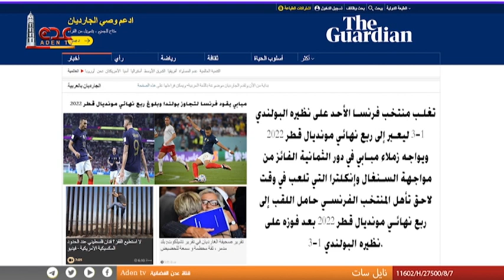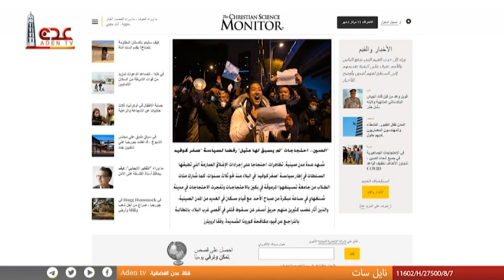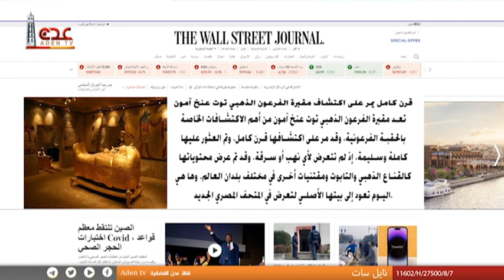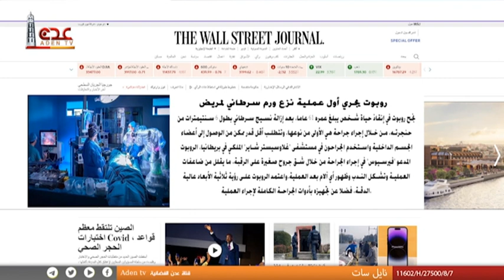جولة حصاد الصحافة للصحف العربية والعالمية لهذا الأسبوع | قناة عدن الفضائية